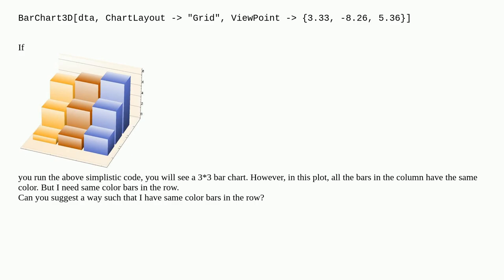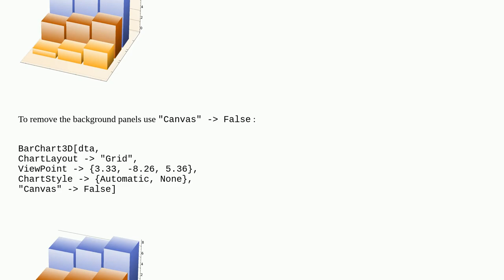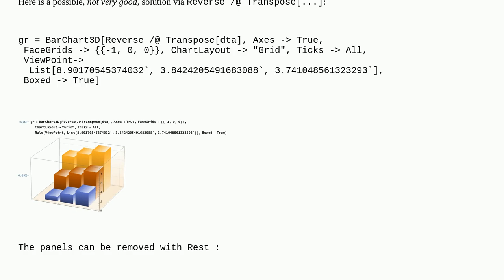Mathematica: Color scheme in BarChart3D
Color scheme in BarChart3D

A special thanks goes out to the community

  plotting